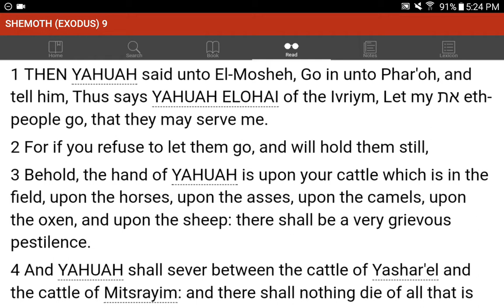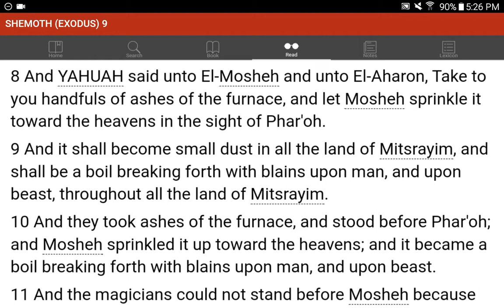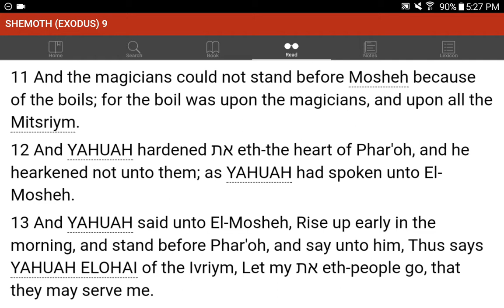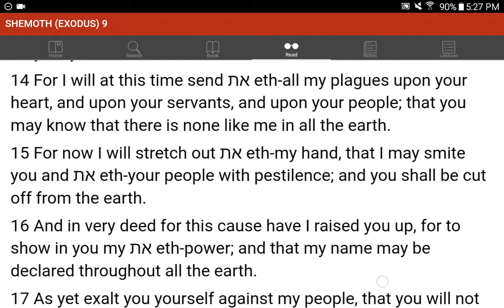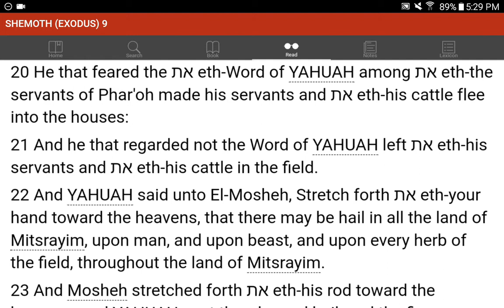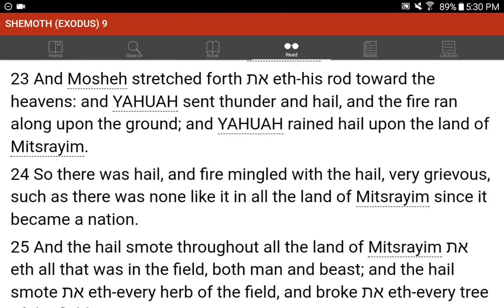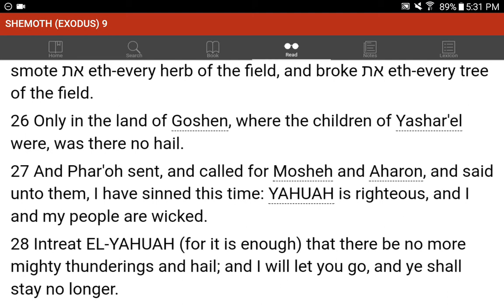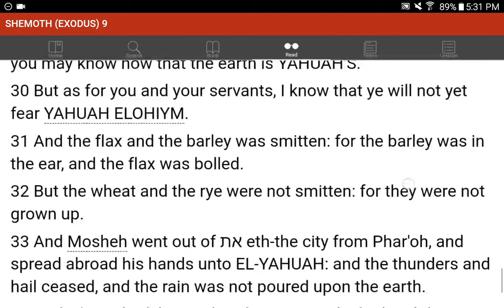💜h?™ "What's the MOST HELPFUL & SIMPLEST WAY that WORKS?"™ GIVE 1P/Month NOW! GCash